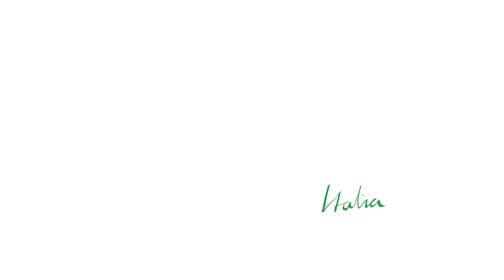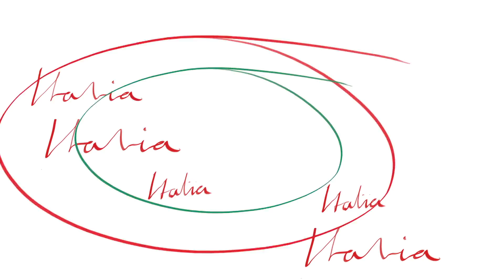Presentato il nuovo logo della FIGC!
Il video ufficiale che svela il nuovo logo della Federazione Italiana Giuoco Calcio!